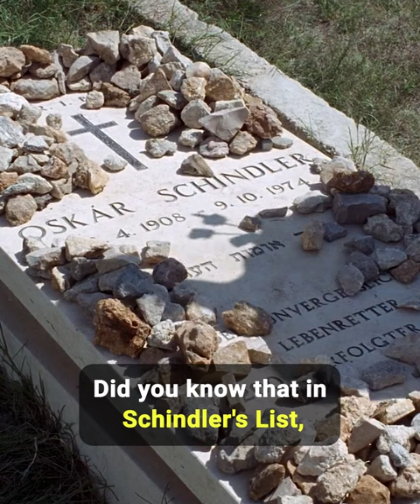Did You Know That In SCHINDLER'S LIST...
Did You Know That in Schindler's List, In the last scene, the person who places the flowers on top of the real Oskar Schindler's tomb is actually Liam Neeson.